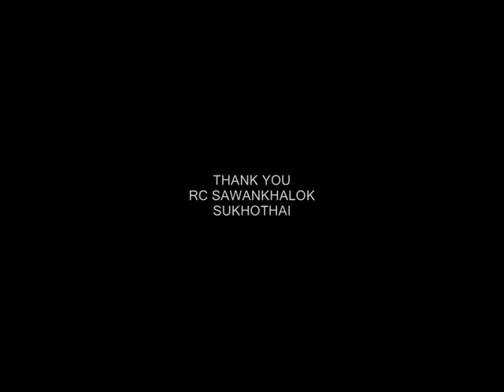RC SAWANKHALO ร่มบิน 16012015 music